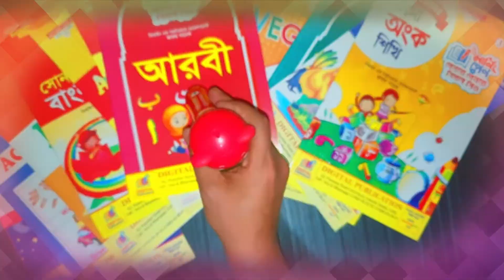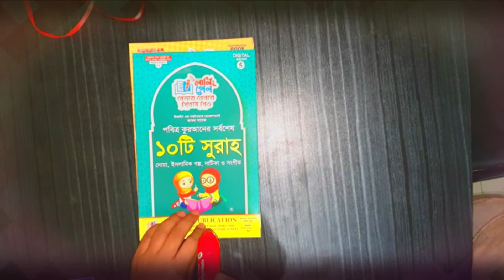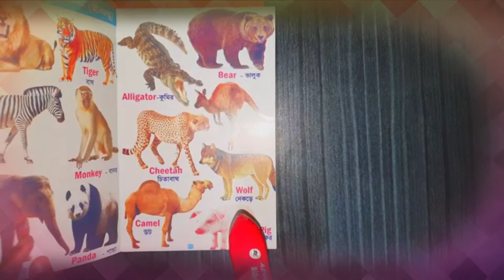আপনার সোনামনির জন্য লার্নিং পেন.... baby's learning pen.kids learning book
যারা এই কলমটি নিতে চান তারা আমাদের
website এসে order করতে পারেন

public Group